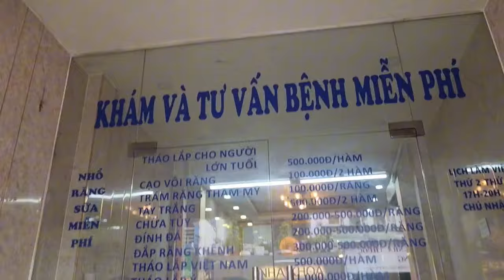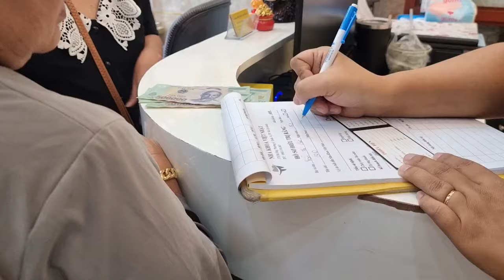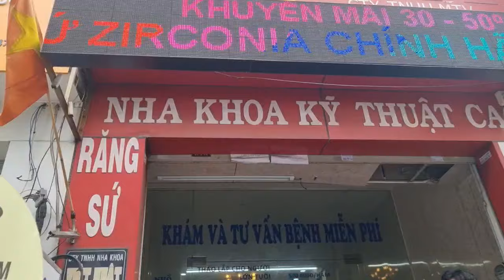Dì Chức vô nha khoa có thêm Chồng mới, Bác Sĩ giảm giá cực sốc